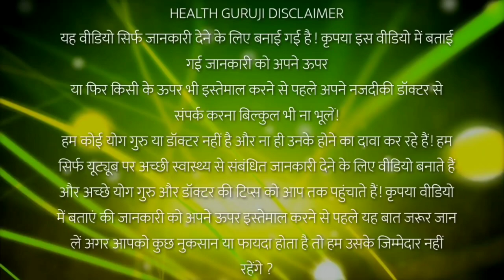99% लोग नही जानते इस जड़ी बूटी को, सांप काटने पर मौत के मुंह से बचा लेगा//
नमस्कार दोस्तो इस विडीयो में मैंने तेलिया कंद के फायदे बताया हूं
तेलीय कंद पारे को सोना बनाने वाला अचूक जड़ी बूटी//ऐसा जानकारी आज तक कोई नही बताया होगा
telia kand,teliya kand,junglee medicine,तेलिया कंद,sauromatum venosum,teliya kand ke fayde,तेलिया कंद का पौधा,varahi kand hindi,वाराही कंद,dioscorea bulbifera,telia kand ki pehchan,teliya kand ka podha,telia kand jadi buti,सोना बनाने की विधि,sona banane ki vidhi,varahi kand ke fayde,varahi kand jadi buti,teliya kand podha,telia kand plant,varahi kand plant,varahi kand benefits,jungali medicine,varahi kand,जंगली मेडिसिन,teliya kand kaha milta hai,तेलिया कंद की पहचान,तेलिया कंद से सोना बनाने की विधि,teliyakand aushdhi ka pryog,maha jadi booti divya aushdhi,maha aushdhi teliyakand jiski raksha jah reele nag karte h,teliyakand ek chamatkari jadi booti h,teliyakand ke kai adbhut prayog h,sona banane ka tarika,sona banane ki gupt vidhi in hindi,how to make gold in hindi,jadi buti se sona banane ki vidhi,सोना बनाने वाली बूटी के चमत्कारी प्रयोग,sona banane ke upay,ghar par sona kaise banaye,सोना बनाने का तरीका,तेलिया कंद के फायदे